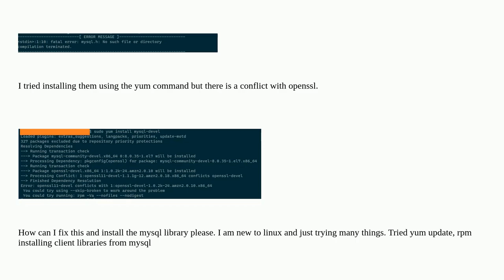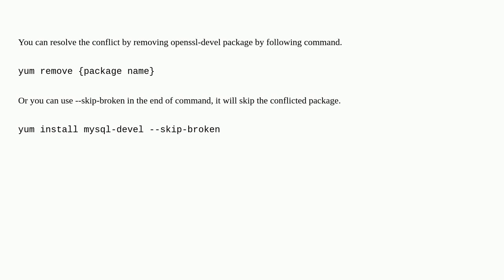yum install mysql-devel causing openssl11-devel conflicts with 1:openssl-devel-1.0.2k-24.amzn2.0....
yum install mysql-devel causing openssl11-devel conflicts with 1:openssl-devel-1.0.2k-24.amzn2.0.10.x86_64

A special thanks goes out to the awesome community

  mysql amazon-linux-2 yum